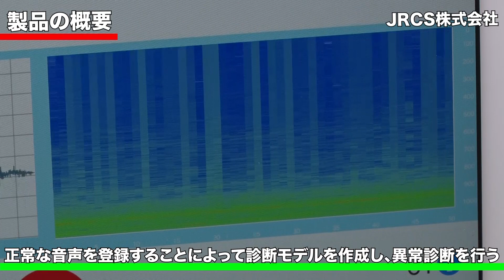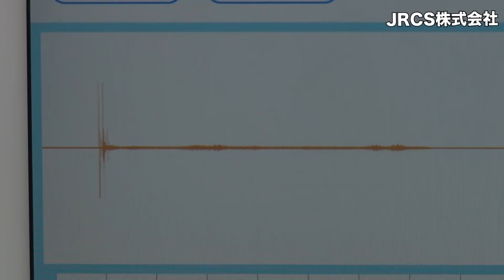新価値創造NAVI－JRCS株式会社 保守点検の初心者でも異常を発見できる「Smart Sound Probe 電子聴音棒」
船舶用の配電盤など電気系の機器を製造・販売し農業・工業・医療の分野で、振動を電気に変換できる有機圧電フィルムを使った製品を開発しています。「Smart Sound Probe」は工場設備の保守点検での異常を音で診断する製品です。特徴は独自の圧電フィルムを使用し、工場などの騒音環境下でも対象の音を正確に捉えることができること、音により機械の異常を素早く発見し、故障する前にメンテナンスを実施できること、ベテランエンジニアが正常と判断する条件を学習させ、データを蓄積し、異常率を表示させることです。人間の耳に頼る判断、熟練した技術者の経験則を標準化し保守保全作業の短縮化、費用削減が可能です。